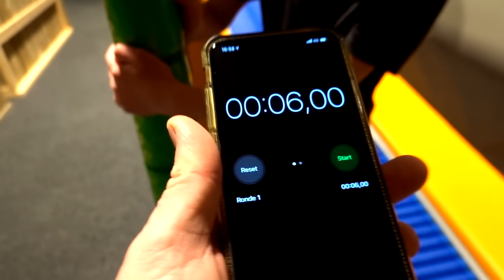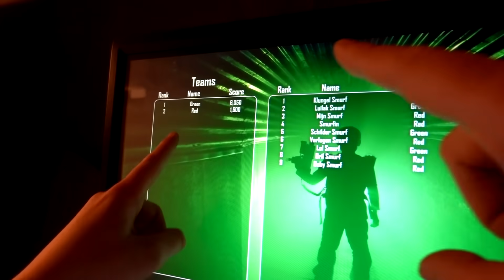RACEN DOOR EEN INDOOR SPEELTUIN !! - De Bakkertjes #482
Wij gingen samen met Devran Lakap een challenge doen in monkey town arnhem. Die kennen jullie vast nog wel van onze 24 uurs challenge in een indoor speeltuin!  Ditmaal was het TEAM SEM tegen TEAM JESSE en dan maar kijken wie er wint! We gingen bowlen, lastergamen, glijden van de glijbaan EN, we gingen met die motorautootjes door de monkey town heen scheuren. Hoe tof is dat! Wie gaat er winnen? Jesse en Devran of Sem en Ramon??